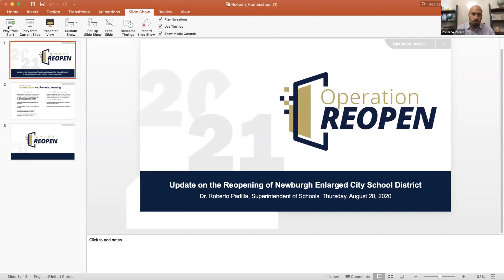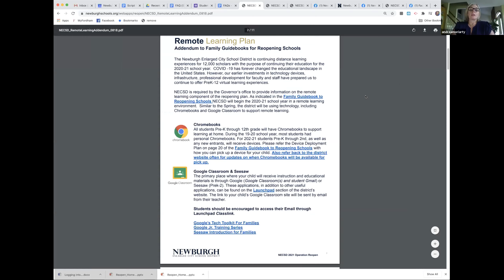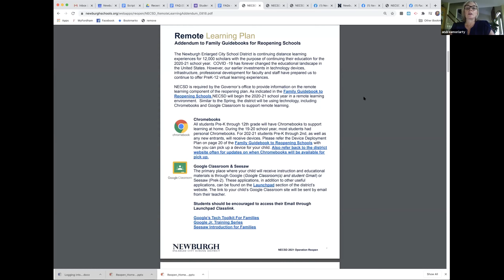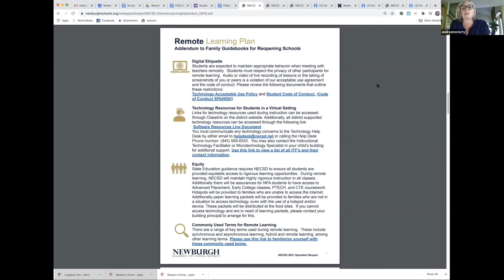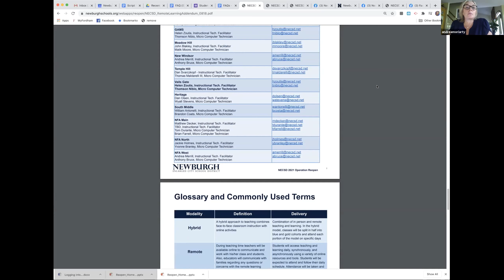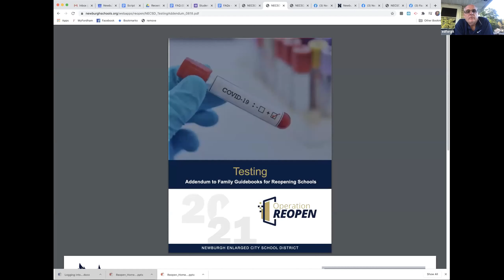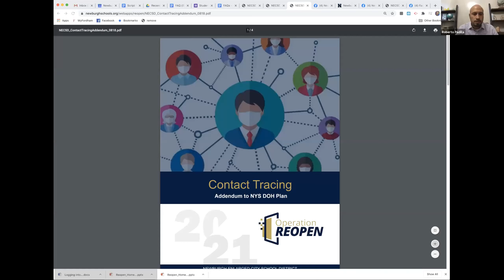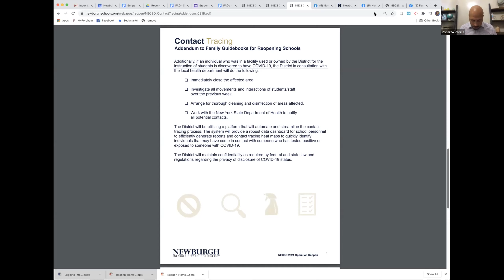Operation Re-Open Virtual Family Forum #2